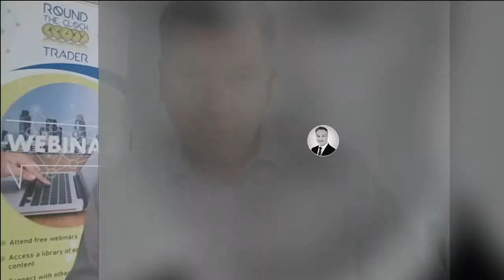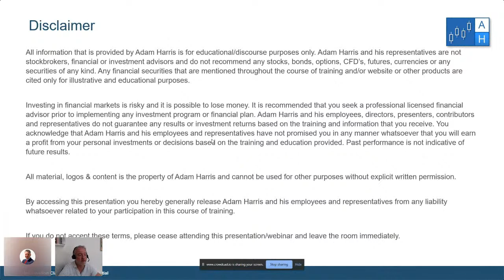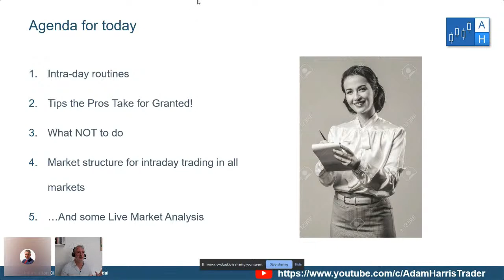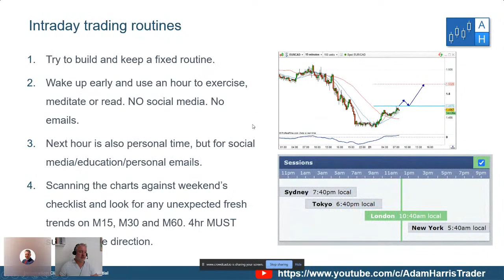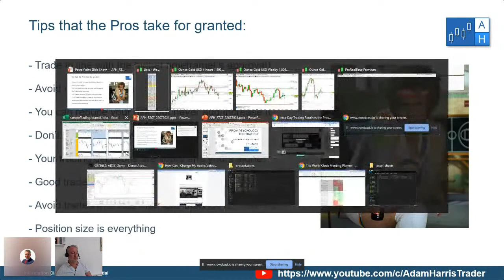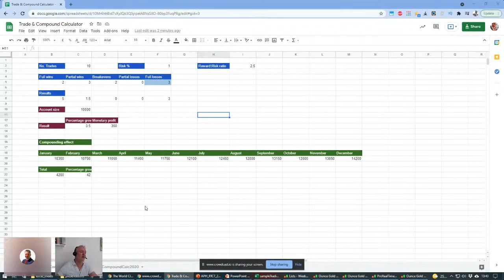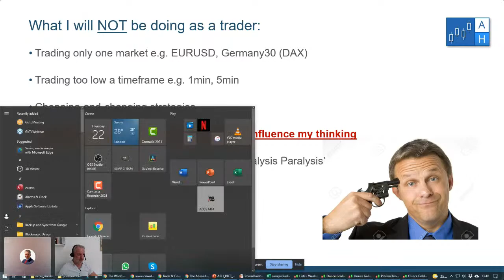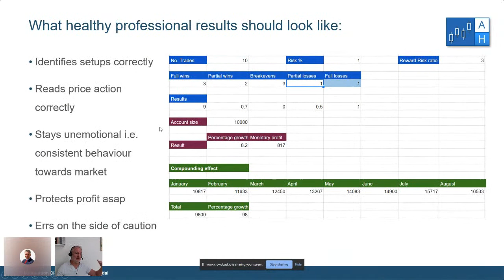How to Create a Professional Trader Mindset [Session 5] by Adam Harris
Adam Harris is a professional trader.  As trading regulated funds only occupy a small portion of Adam’s daily life, he also provides technical analysis content for a select few institutions globally, such as the Futures Institute division of the Chicago Mercantile Exchange (C.M.E.) the Intercontinental Exchange (I.C.E.) and he also provides technical analysis content, through Trade With Precision, for a select few institutions globally, and mentors a limited number of individuals each year. He attributes his success to taking advantage of opportunities across different asset classes including, Stocks, Currencies, Commodities, Bonds and Indices.

Top financial traders live share their stories and guidance on how to succeed as a day trader and swing trader.

To experience this full live Traders Summer School event (7 expert traders!) with questions and answers please attend via our crowdcast platform using this